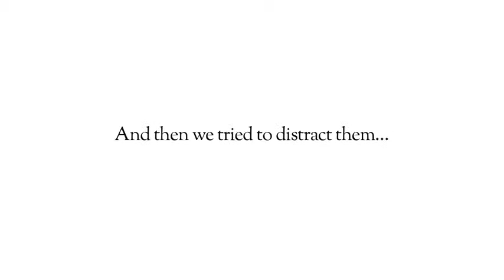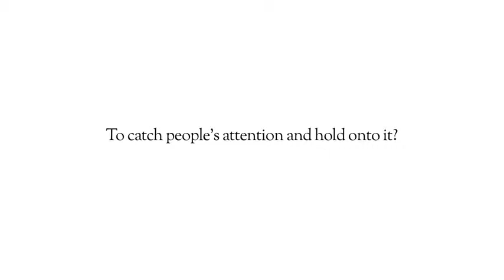El poder de los periódicos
¿Son los periódicos capaces de captar la atención de sus lectores? Para responder a esta pregunta, Newspaperswork, la plataforma de comercialización para todos los editores de periódicos belgas, ha creado un original vídeo donde pone a prueba el poder de concentración de tres de los mayores anunciantes. Duración 1,50 minutos